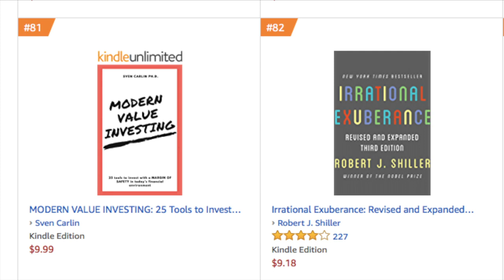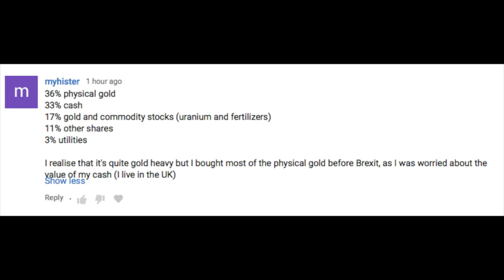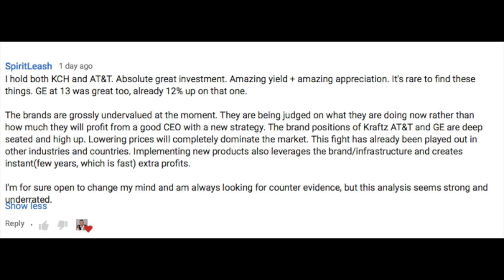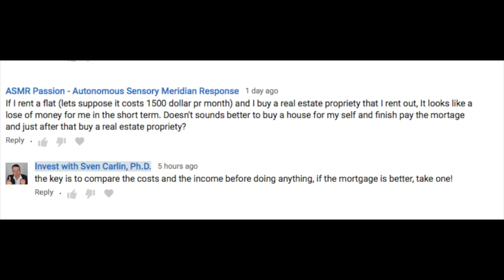YOUR COMMENTS - GOLD EXPOSURE, KHC, REAL ESTATE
Just a quick comment on three comments and a big thank you for all the support in relation to the book!

I am also a book author:
Modern Value Investing book: